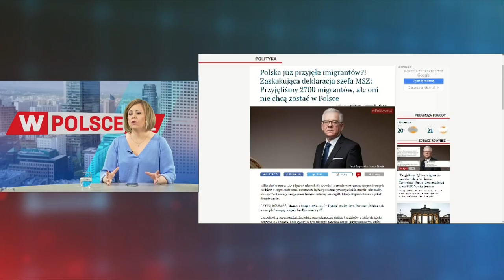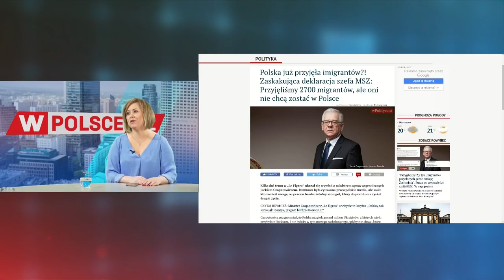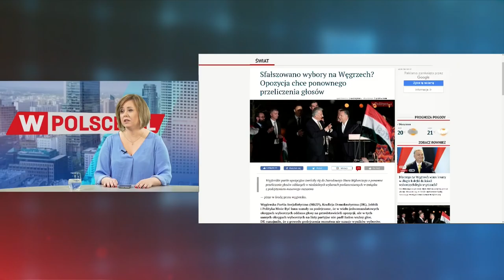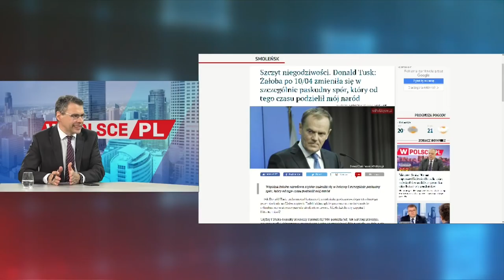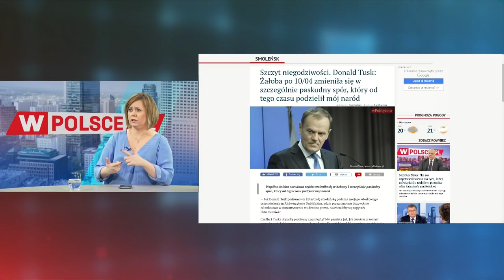Michał Karnowski rozmawiał z Marzeną Nykiel, redaktor naczelną "wPolityce.pl"